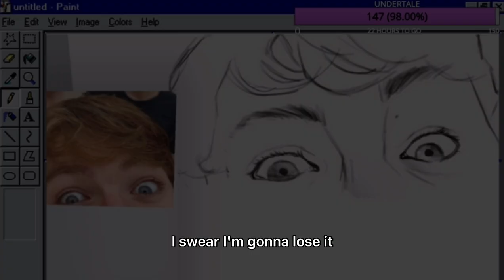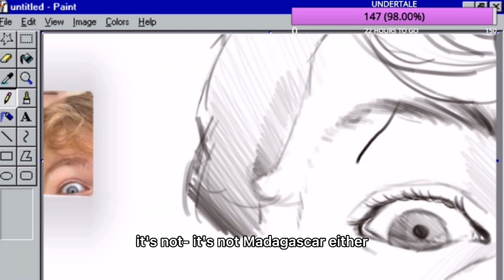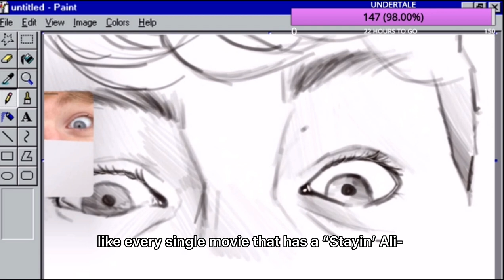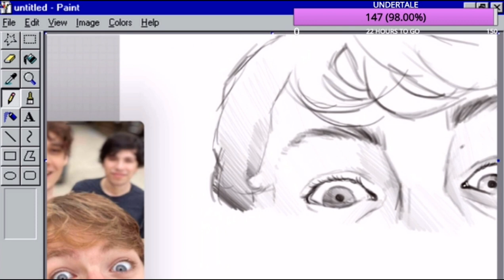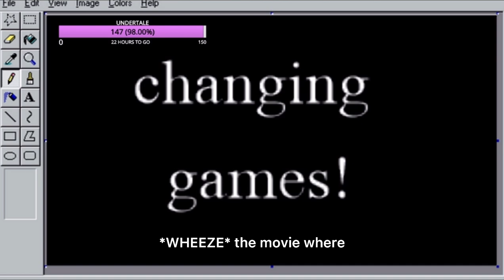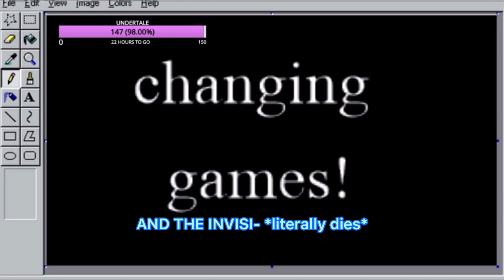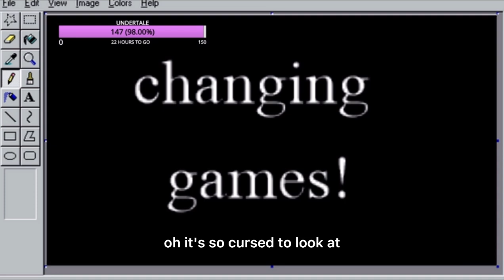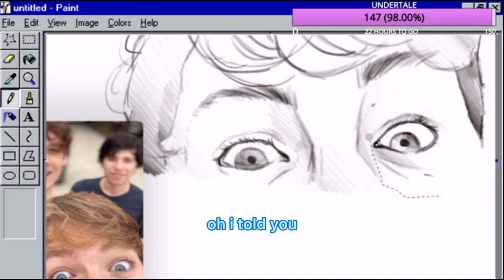Lauren loses it over my search for Arthur and the Invisibles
Lauren and I decided to talk about movies on day on stream, and uh, this is what happened.

ps. this whole thing was edited on capcut on my phone